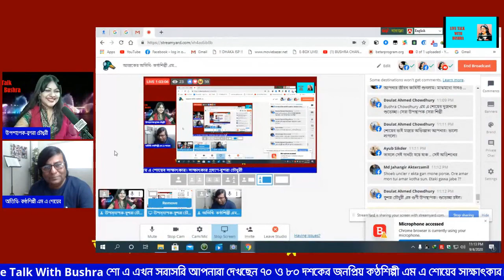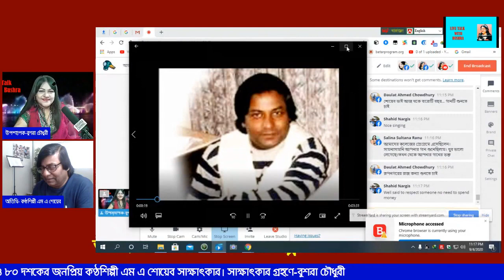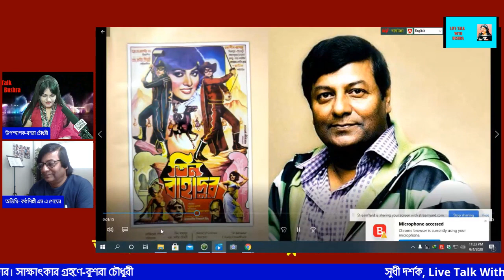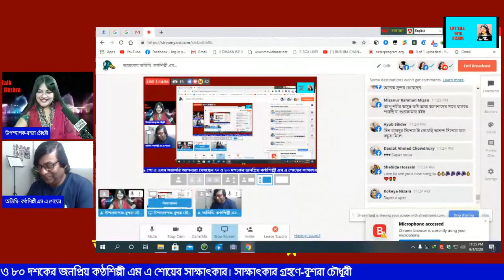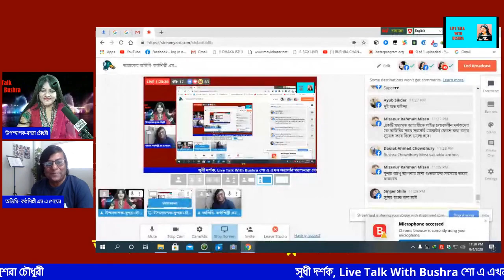এক সময়ের জনপ্রিয় কন্ঠশিল্পী এম এ শোয়েব এর সাক্ষাৎকার/Interview singer M A Shoyeb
এক সময়ের জনপ্রিয় কন্ঠশিল্পী এম এ শোয়েব এর সাক্ষাৎকার।
সাক্ষাৎকার গ্রহণে বুশরা চৌধুরী
এম এ শোয়েব-
৭০ ও ৮০ দশকের একজন তরুণ জনপ্রিয় কন্ঠশিল্পী। অসংখ্য জনপ্রিয় গান তিনি আমাদের উপহার দিয়েছেন। এদেশে বাংলা আধুনিক গান এর প্রথম এলবাম তিনিই বের করেছিলেন, যা বহুলভাবে প্রশঙসিত হয়েছিল সে সময়ে। তাঁর ধ্যানে জ্ঞানে কেবল শুধুই গান। বহুবছর সূদূর আমেরিকায় বসবাস করলেও গান কে তিনি স্বযতনে আগলে রেখেছেন। দর্শক আনন্দের সাথে জানাচ্ছি যে, ৭০, ৮০ দশকের জনপ্রিয় এ কন্ঠশিল্পী এমন এ শোয়েব Live Talk With Bushra শো এ আজ শুক্রবার, ৪ সেপ্টেম্বর, রাত ১০টায় আসছেন তাঁর গান ও গল্প নিয়ে। সাক্ষাৎকার গ্রহণে বুশরা চৌধুরী।

Interview with vocalist MA Shoaib.
Bushra Chowdhury in the interview

*VDO Edited By Bushra.